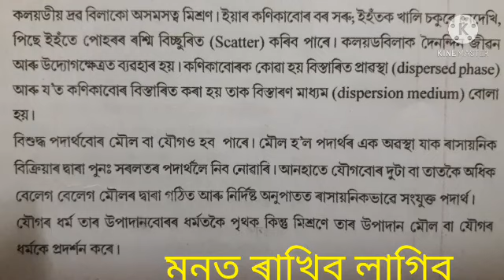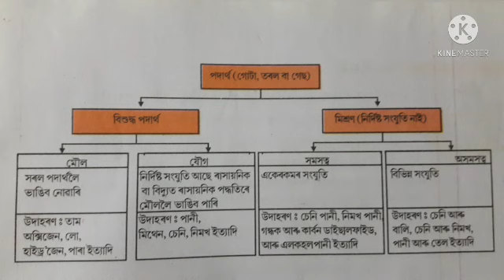নৱম মানৰ বিজ্ঞানৰ অধ্যায় 2 আমাৰ চাৰিওকাষৰ পদাৰ্থবোৰ বিশুদ্ধ নে?(part 3)